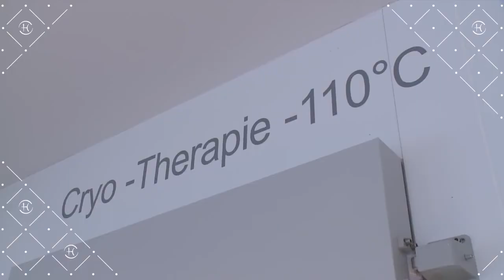Chenot Palace Hotel Gabala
As the demand of clientele coming from the Caucasians countries is rapidly increasing, Chenot steps out of his Italian boarders to open a state of the art Health Wellness Hotel in Gabala, entirely dedicated to preventive health cures and wellness programes.
Before taking this decision, Henri Chenot had frequently visited the broader geographical region but soon recognized the potential hidden in Azerbaijan for such a project to materialize.
During his visits in Azerbaijan he remained astonished by the country hospitality, remarkable thrive for growth, progress and innovation.